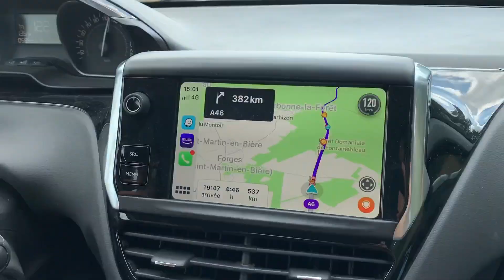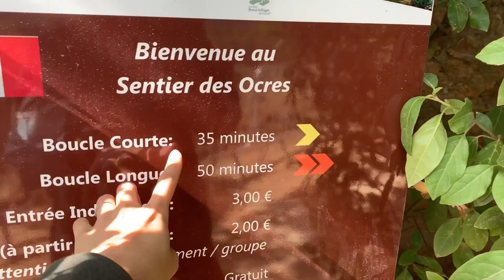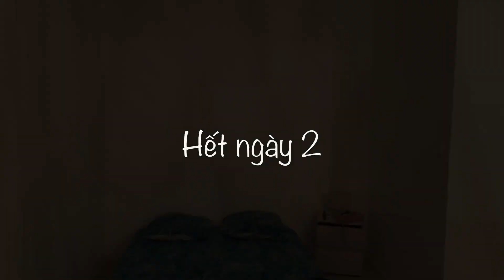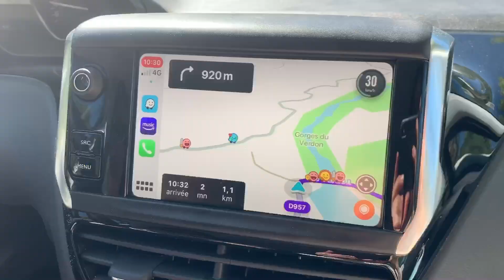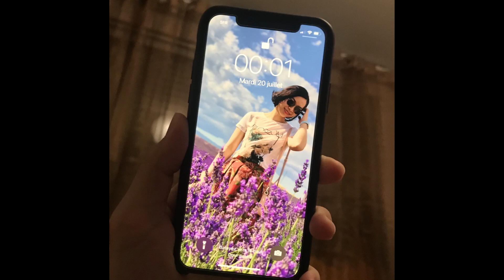| Mùa hè năm ấy | Aix-en-Provence và những trải nghiệm đầu tiên... 🌻 Road trip en Provence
Hello moi nguoi ! 🌞

Voici les destinations dans notre road-trip :
- Roussillon (Sentier des Ocres)
- Valensole
- Lac d'Esparron
- Gorges du Verdon
- Sainte-Croix-du-Verdon (pour le resto)
- Sillans-la-Cascade

Bisous, 💋
Ngoc Hai

✪ Mình là Ngọc Hải. Mình ghi lại hành trình du học, chia sẻ niềm đam mê Y khoa và lan tỏa tình yêu tiếng Pháp ❤️
Rất cảm ơn các anh chị và các bạn đã ủng hộ mình trong suốt thời gian qua!

© Bản quyền thuộc về Chị Ba xa nhà
© Copyright by Chị Ba xa nhà ☞ Do not Reup